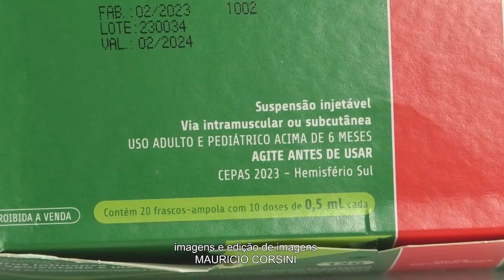Campanha de vacinação contra a influenza é iniciada em Alfenas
A campanha de vacinação 2023 contra a influenza (gripe) foi iniciada em Alfenas. A imunização foi liberada para todos os grupos prioritários. O objetivo é reduzir a circulação do vírus da gripe e evitar o agravamento de doenças como pneumonia e sinusite.